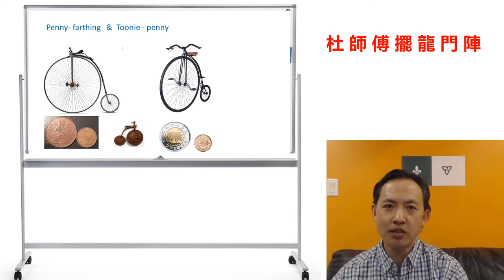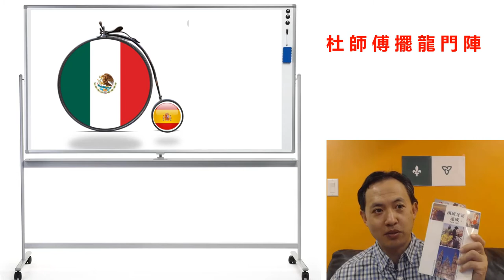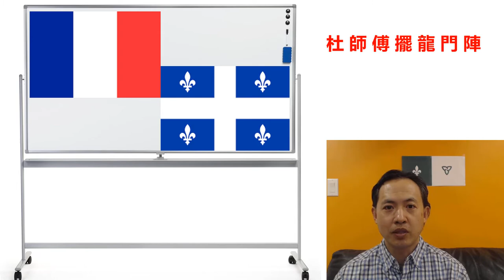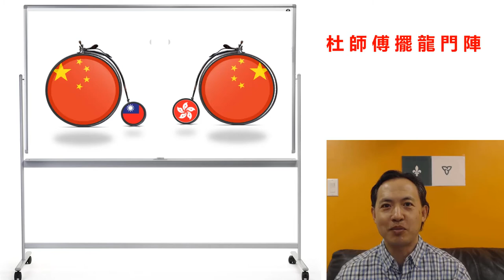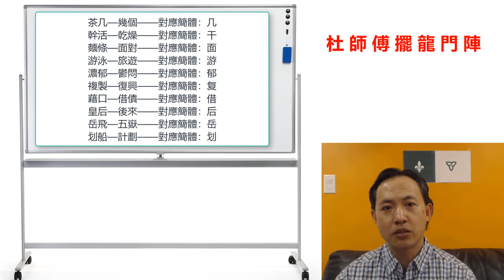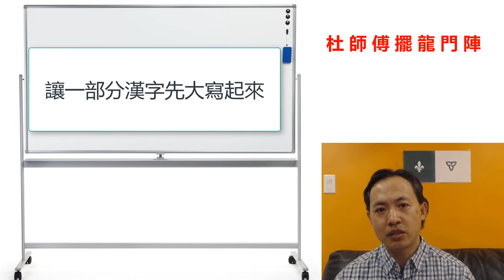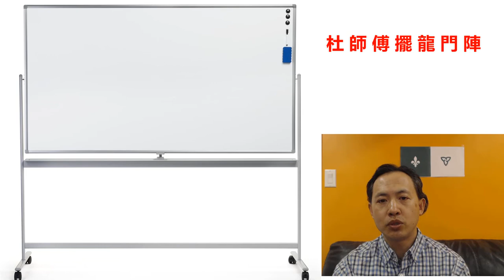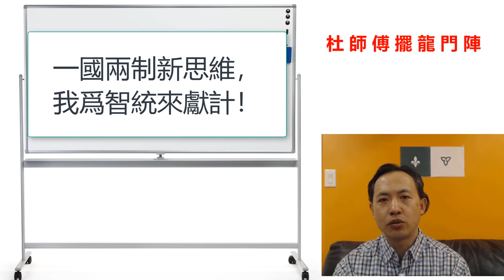中文實現大小寫， 一國兩制新思路